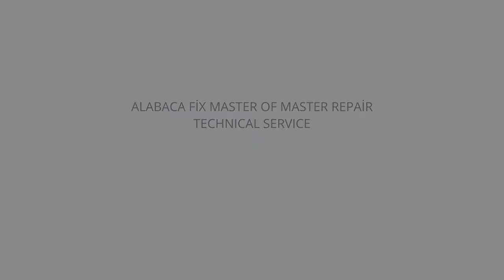İPHONE - 6P BİG AUDİO SES GİTMEME VE GELMEME SORUNU-NO SOUND NO AUDİO REPAİR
ARKADAŞLAR MERHABA
İPHONE 6 PLUS CİHAZIMIZ KARŞIYA SES GİTMEME ZİL SESİ ÇALMAMA VE KARŞIDAN SES GELMEME ARIZASIYLA SERVİSİMİZE GELMİŞTİR.
BİG AUDİO BÜYÜK SES ENTEGRESİNİ SÖKÜP ALTINI ÖLÇÜP YOLLAR SAĞLAM OLDUĞU GÖRÜLDÜ SONRASINDA ENTEGRE KALIPLANIP YERİNE TAKILDI SOĞUK LEHİM GİDERİLDİ HERKESE İYİ SEYİRLER.